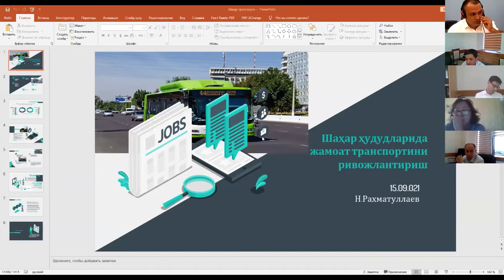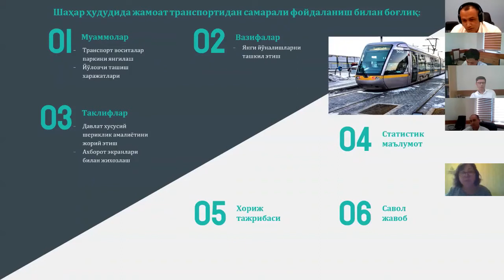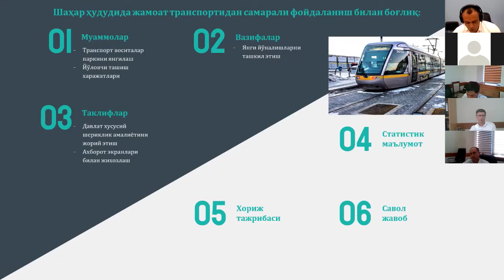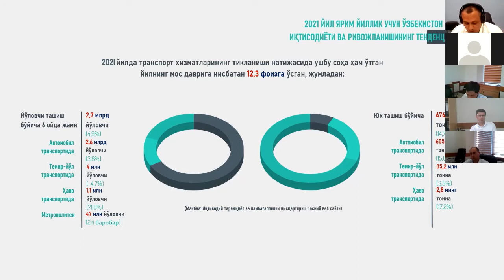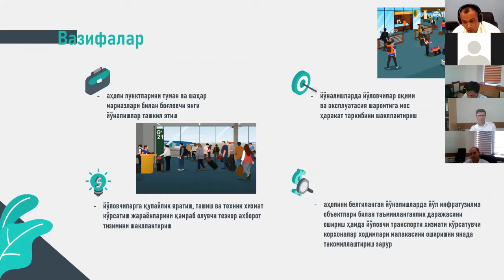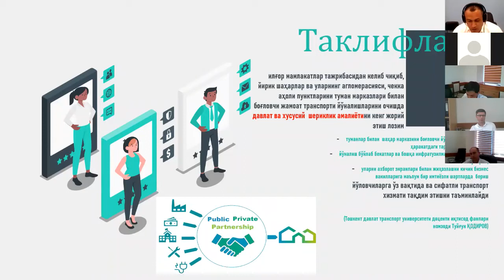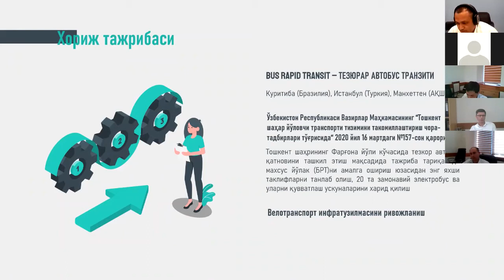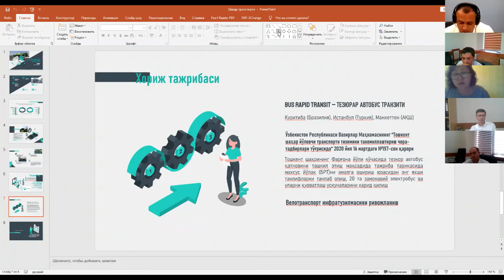Хизматлар соҳасини ривожлантириш департаменти Транспорт хизматларини ривожлантириш бўлими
Хизматлар соҳасини ривожлантириш департаменти Транспорт хизматларини ривожлантириш бўлими бош мутахассиси лавозими 2021 йил 15 сентябрь

РАХМАТУЛЛАЙЕВ НУРИДДИН ИСОМИДДИНОВИЧ